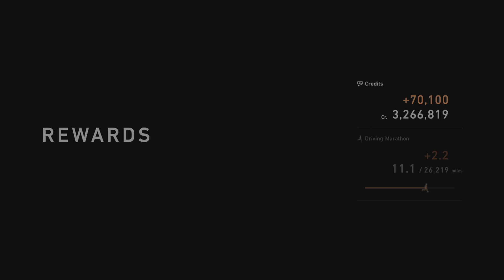Gran Turismo 7_20240418220851